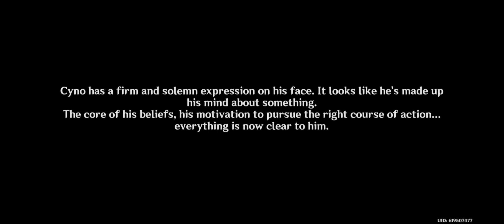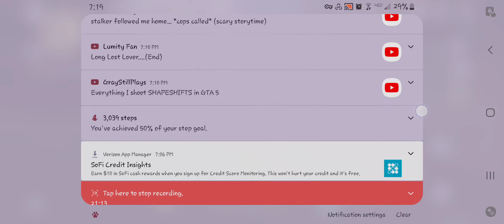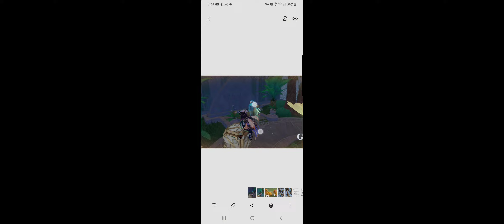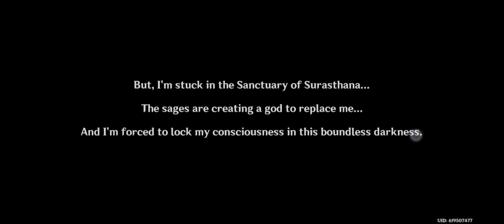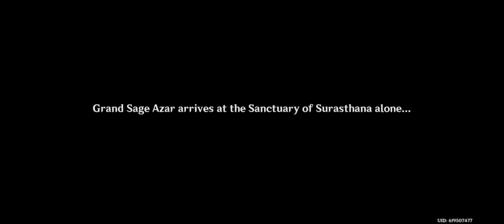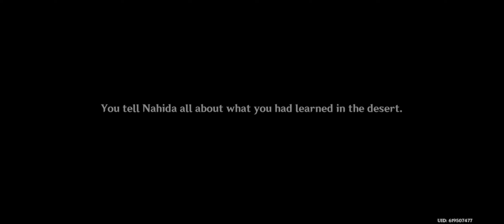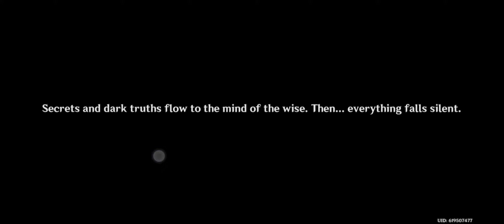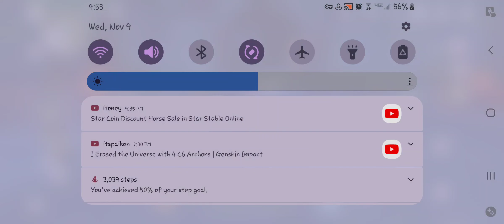this was fun 🙂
genshinimpact this took me too long to complete this 🙃